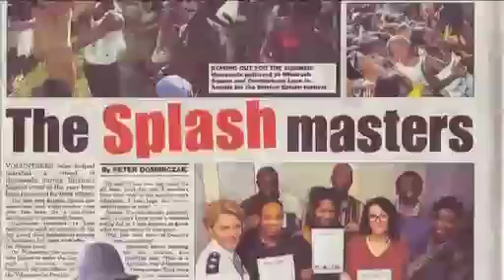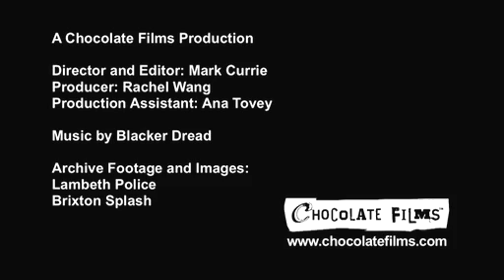Brixton Splash 2007 pt2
Prominent members of the Brixton community decided upon holding a street community event in Brixton, centred on Coldharbour Lane. Events took place on 13th August 2006 and 5th August 2007- the annual event is called 'Brixton Splash' The event showcases an incredible range of home grown talent in a fun-filled community setting.

In 2007 we had over 12,000 people come down - more than doubling the 2006 total. 2008 promises to be even bigger and better!